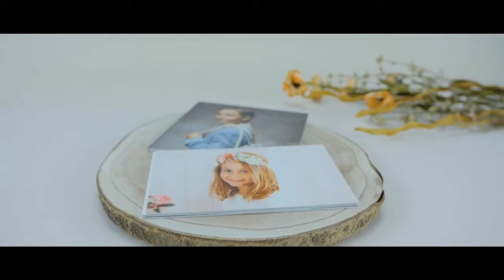Mini Books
Mini-álbumes fotográficos profesional